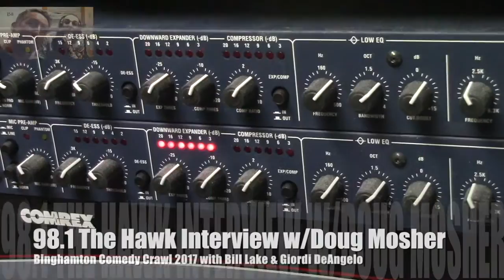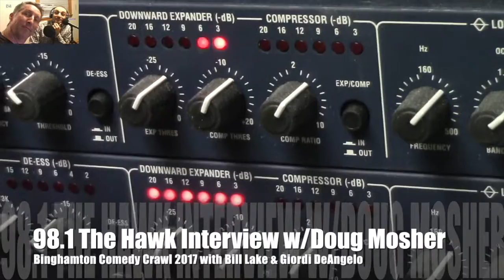Binghamton Comedy Crawl 2017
Nope, it's not an April Fools joke! The Binghamton Comedy Crawl is set to happen on Saturday, April 1st and we've got the inside scoop!